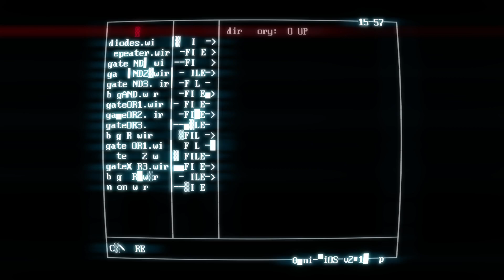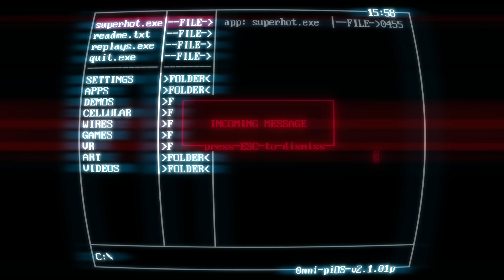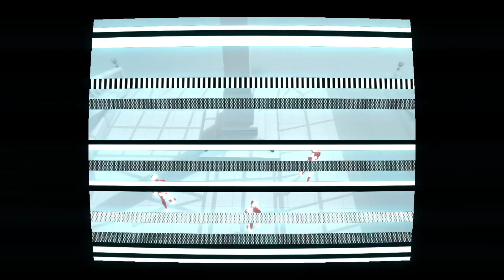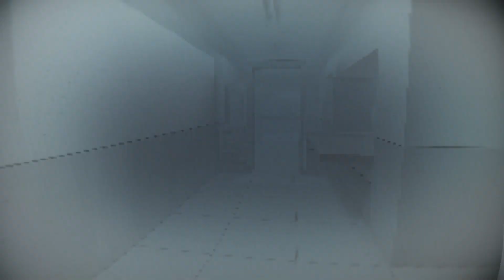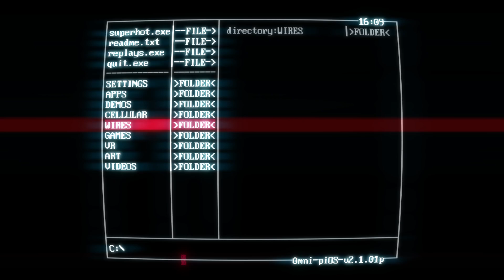Let's Play SUPERHOT | Episode 3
My journey through SUPERHOT continues

Link to this game's Steam release (which isn't technically how I'm playing it)

In this series:
Having gotten this in the Bundle for Ukraine on itch.io (the same bundle I got Death & Taxes in), I decided to finally play this game. I know the premise is that time only moves when you move (or rather, time moves far slower if you don't move).

In this episode:
That same someone gets angry when I keep playing the in-universe game and forces me to close the game to progress. That's why this episode is short.